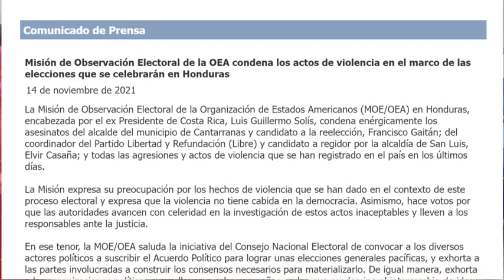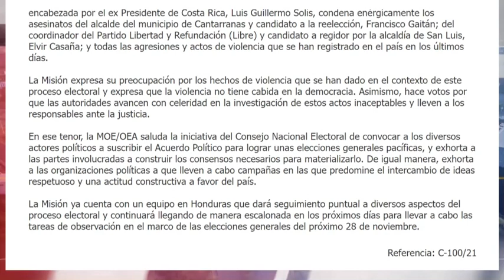Misión de Observación electoral de la OEA lamenta acontecimientos de cara al proceso electoral